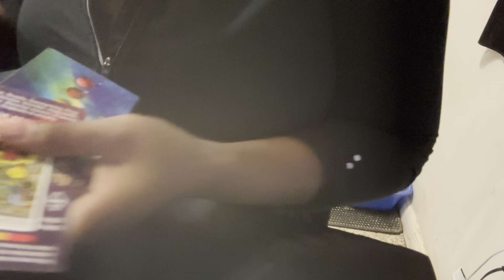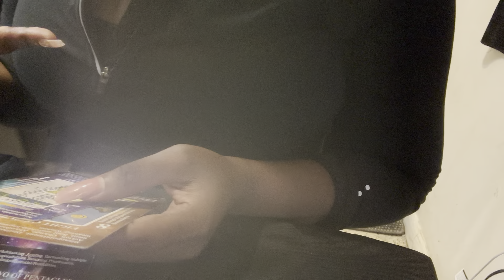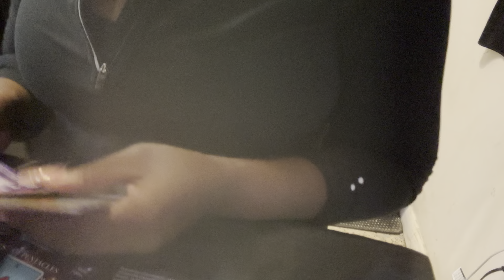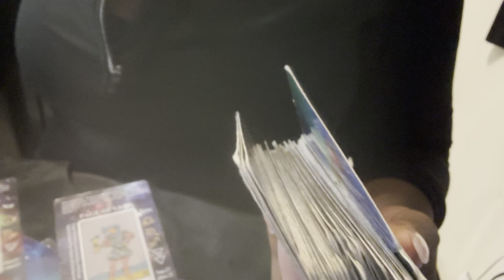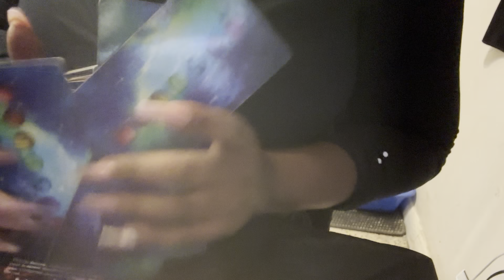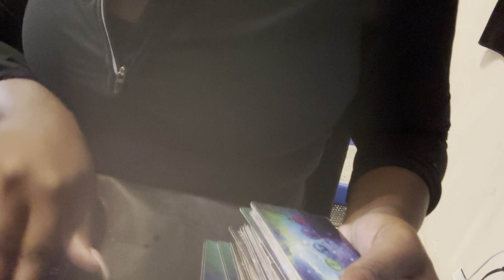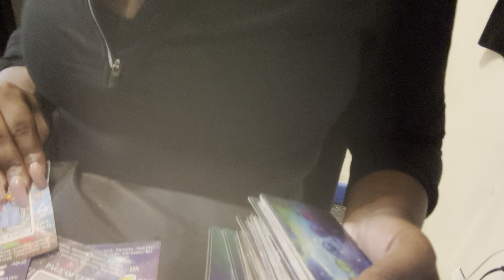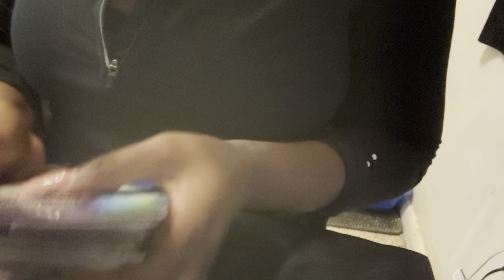Ciara |Tarot Reading 🔮|New baby and baby daddy issues💰